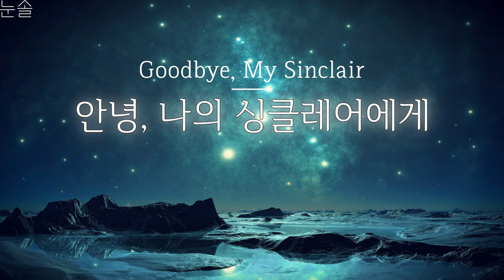안녕, 나의 싱클레어에게 | 저작권 없는 음악 | No Copyright Music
▶음원 사용 안내

본 채널에 업로드 된 음원들은 유튜브 내에서 자유롭게 사용하실 수 있습니다. (수익창출 영상 포함)
자세한 사용 범위는 페이지에서 확인하실 수 있습니다.
궁금한 점이 있으시다면 아래 문의 메일로 연락주세요 :)

▼ 유튜브 영상에 사용하실 때는 아래 글을 복사하여 영상 설명란에 넣어주세요 🙂
Track : 안녕, 나의 싱클레어에게 (Goodbye, My Sinclair)
Composer : 눈솔

Goodbye, My Sinclair

안녕하세요, 눈솔입니다.
최근 업로드가 많이 뜸했지요? 지난 6월에 너무 달렸나봐요. ㅎㅎ;
7월 초만 해도 여름이 온게 맞나 싶었는데, 지금은 가만히 앉아 귀를 기울이면 매미소리가 들려오고, 밤에도 후덥지근한 바람이 불어오네요. 여름이 오긴 왔나 봅니다.

제게 7월은 힘든 달이 될 것 같습니다. 뭘 해도 잘 풀리지 않는 달이네요.
의욕은 사그라져버리고, 힘든 일을 피해 쉬운 길만 찾는...
성장은 상실의 다른 이름이라는 걸, 그래서 때로는 무언가를 놓아주어야만 앞으로 나아갈 수 있다는 걸 이제는 알고 있다고 생각했는데 아무래도 그게 아니었나봅니다.

그래도, 힘든 시기에도 어떻게든 버텨나갈 수 있다면 좋은 날엔 그야말로 훨훨 날아다닐 수 있겠지요?
슬프면 슬픈대로 우울하면 우울한대로, 살아감에 너무 큰 의미를 두지 않고, 그저 지금 할 수 있는 것을 하며 하루 하루를 보내려 합니다.